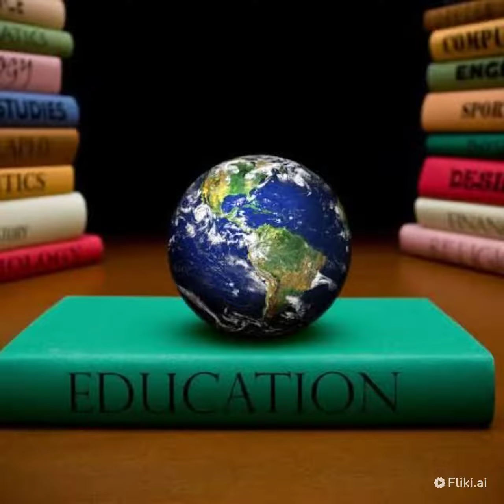Bildungsroman kya hai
listen this concept  of English Literature, it is very important for net